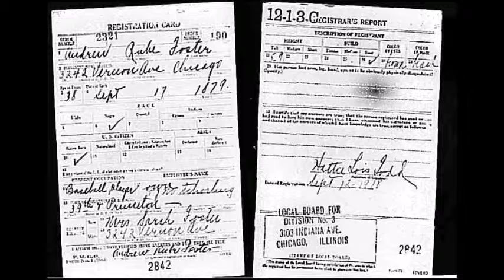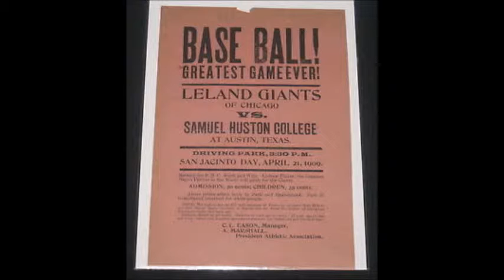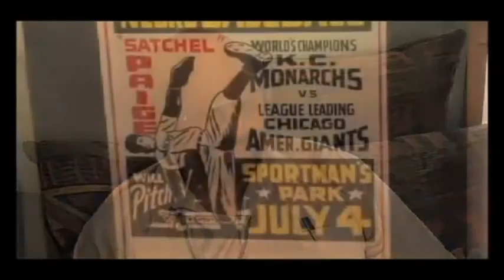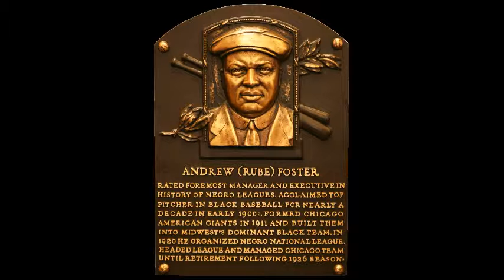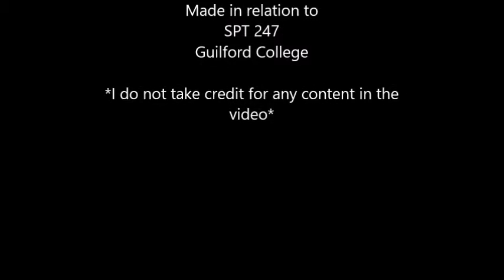Rube Foster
School project on Rube Foster.